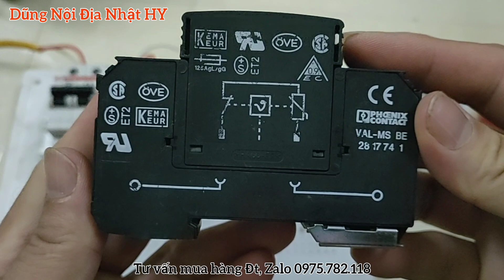Hướng dẫn lắp đặt Cắt Sét Lan Truyền, 💥, Cắt Sét Lan Truyền, Giới Thiệu Báo Giá, đt 0975.782.118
👉Em chuyên cung cấp các loại Át chống giật, khởi động từ. nội địa Nhật Bản.
💥 Cóc đen 5-6A, 20A...
💥- Át cóc 15A, 20A, 30A.
- Át 30a cóc đại
- Át Cóc đại 40A
- Át Cóc đại 50A
💥 Át 30A 3 cực ngắn
-Át 40A
-Át 50A
-Át 60A
-Át 75A
-Át 100A
💥Át Chống chống chập 30A
-Chập 40A
-Chập 50A
-Chập 60A
💥 Át 3 pha chống chập, 3 pha chống giật, Át 4 cực các loại khác nữa ạ...
💥 Các loại khởi 10A, 20A, 35A, 50A, 65A, 80A, 93A, 125A, 150A, 220A...vv
🚚 Em ship hàng toàn quốc, Phí ship 30k, ship từ 2-5 ngày tùy tỉnh.
🏰 Địa Chỉ: Hưng Yên